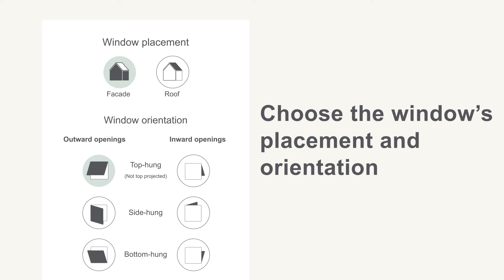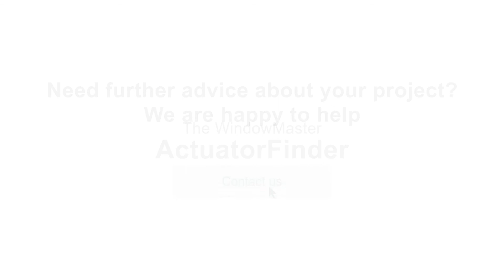The Actuator Finder - FREE tool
You have many options for window automation, but this FREE tool will help you find just the right window actuator.